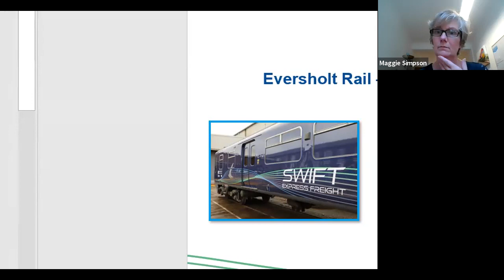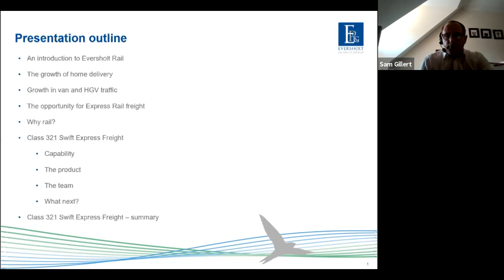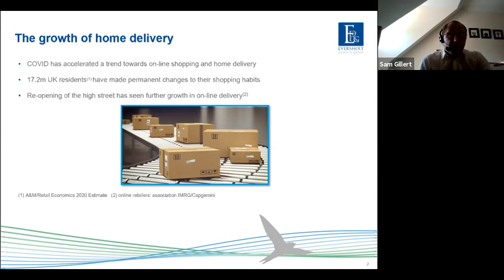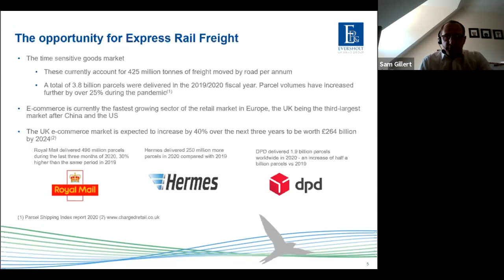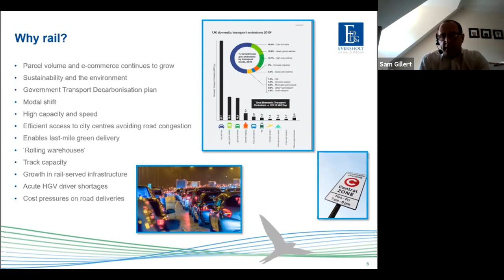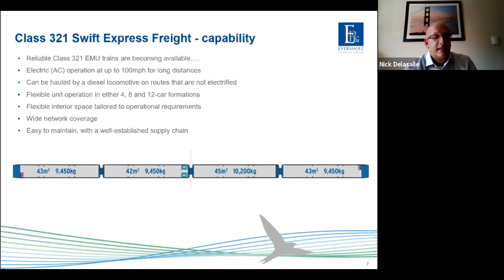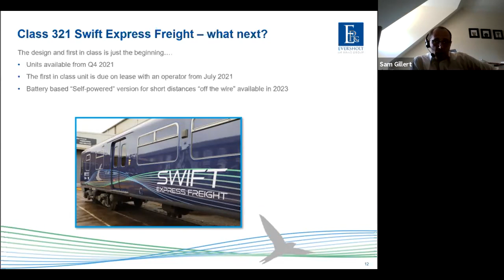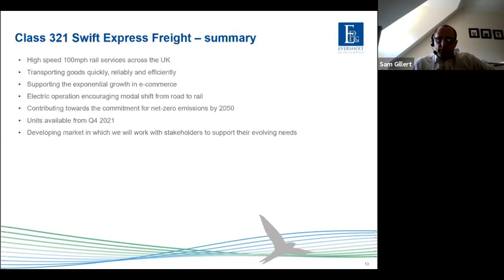Introducing the Class 321 Swift Express Freight train – high speed goods transportation by rail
On 20 July 2021, RFG hosted a webinar exploring express freight opportunities for the rail sector.
As the e-commerce market continues to grow so has the demand for next day deliveries.  Coinciding with an increased focus on climate change and decarbonisation of transport modes, there is a need to deliver goods in the most environmentally friendly way. Eversholt Rail has responded to this need and developed the innovative Class 321 Swift Express Freight train which will provide a cost-effective and low carbon solution for transporting goods across the UK.